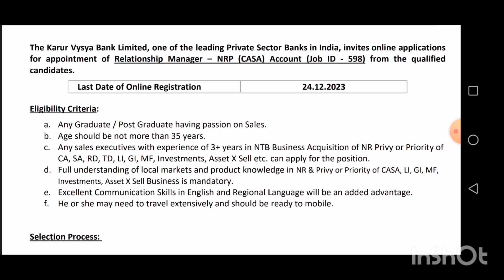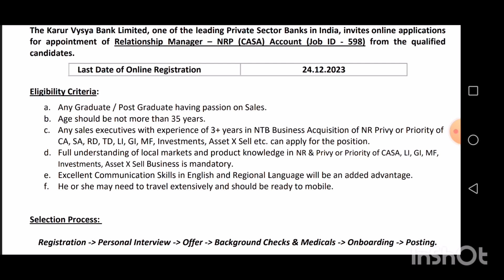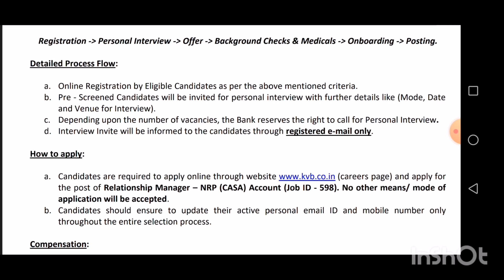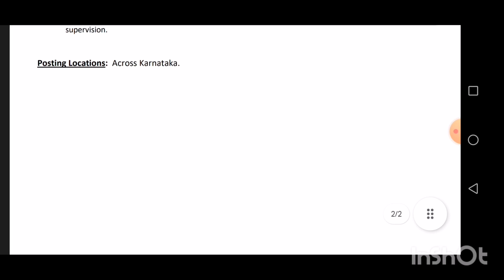kvb job|bank job|karur vysya bank job